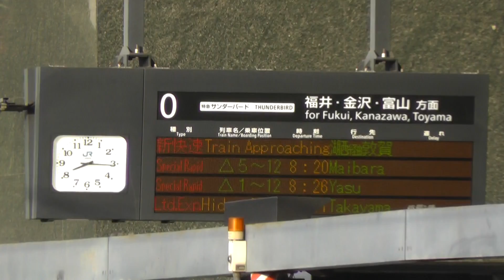【琵琶湖線なのに4ドア車】JR西日本321系近アカD3編成 普通草津112C 京都駅発車